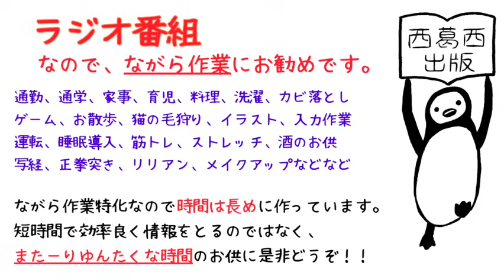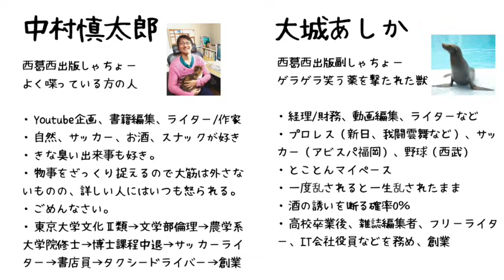高崎の怪異と性欲にかかわる生態学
番組へのご感想、投げ銭はOFUSEまで！

YouTube番組で精読する予定の書籍
（まだお持ちでない方は以下リンクよりどうぞ！）

『ネトゲ戦記』暇空茜

『トランスジェンダーになりたい少女たち　SNS・学校・医療が煽る流行の悲劇』アビゲイル・シュライアー

『リベラルという病』山口真由

‹未定ながら精読したい本›
『あさま山荘1972』坂口弘

※著者の坂口氏はあさま山荘事件の総大将格で、現在は死刑囚。

『トランスジェンダーの原理: 社会と共に「自分」を生きるために』神名 龍子

『世界一やさしいフェミニズム入門 早わかり200年史』山口真由

『お笑いジェンダー論』

『私はイスラム教徒でフェミニスト』

『女性優遇≠ダイバーシティ』

☆キャンペーン中、広告料が結構入るのでご興味ある方は是非！☆
耳で聴く読書　Audible（オーディブル）

・2ヶ月無料！（以降は月1500円ですが、2ヶ月で退会も可能）
・12万以上の対象作品が聴き放題

【西葛西出版の書籍ご紹介】

『〝サッカー旅〟を食べ尽くせ！ すたすたぐるぐる　信州編』

サッカー本大賞2022優秀作品！
『〝サッカー旅〟を食べ尽くせ！ すたすたぐるぐる 埼玉編』
Amazon

■ポッドキャストの登録はこちらから！

◇中村慎太郎◇

著書
『サポーターをめぐる冒険 Jリーグを初観戦した結果、思わぬことになった』

◇大城あしか◇